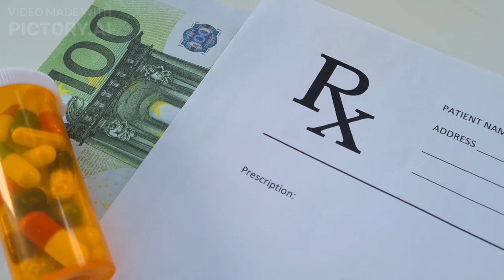Exploring the Cultural Abyss Europe vs. USA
Embark on a cultural exploration with "Exploring the Cultural Abyss: Europe vs. USA." Dive into the contrasting depths of these two powerhouses as we unravel the nuances that shape their identities. Traverse the historical landscapes of Europe, where ancient charm meets modern sophistication. Contrast it with the dynamic and diverse tapestry of the United States, where innovation thrives amid cultural fusion. Witness the architectural wonders of European cities and the iconic skylines of American metropolises. Immerse yourself in the artistic richness of European museums and the pulsating energy of American entertainment hubs. Join us as we navigate the cultural abyss, comparing and contrasting the traditions, values, and expressions that define Europe and the USA. Experience the diversity, uncover the cultural intricacies, and appreciate the distinct charm each holds in this immersive exploration of two continents. Where does your cultural compass lead you — to the Old World charm of Europe or the dynamic innovation of the USA? Let the journey begin!

Cultural Abyss
European vs. American Culture
Cross-Cultural Comparison
Cultural Differences
European Perspectives
American Perspectives
Cultural Exploration
European Traditions
American Customs
Cultural Abyss Analysis
European Lifestyle
USA vs. Europe
Cultural Diversity
Comparative Cultural Study
Cultural Contrasts
Exploring Cultural Abyss Series
Cross-Continental Perspectives
European Insights
American Cultural Insights
Comparative Cultural Exploration